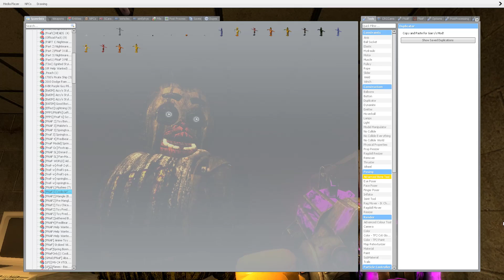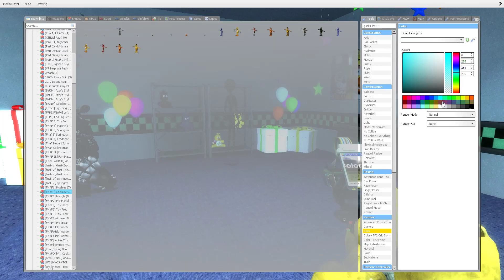Gmod FNAF | The Saddest FNAF Story! [Part 7]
My Partnership!